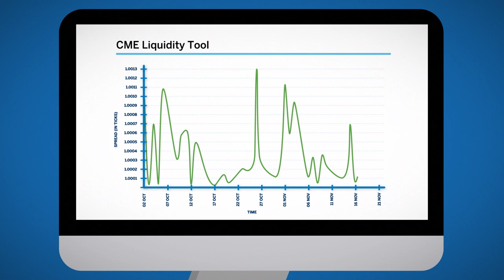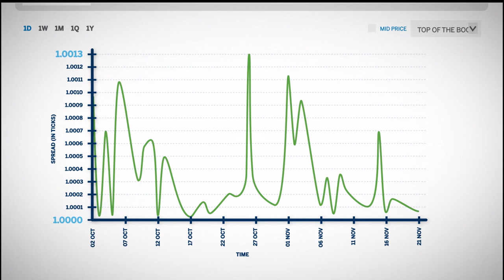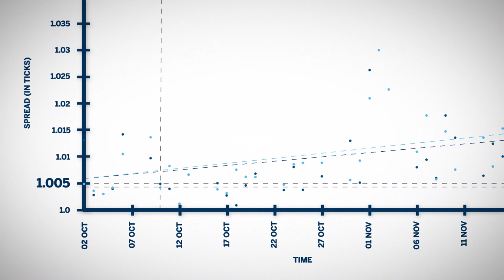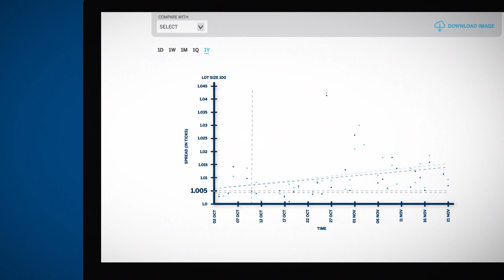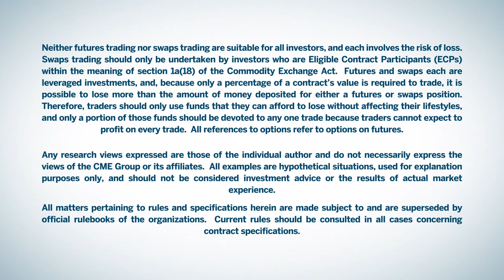Introduction to CME Liquidity Tool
Understand the CME Liquidity Tool, based on the electronic limit order book and constructed from CME Globex messages.

Topic: Liquidity